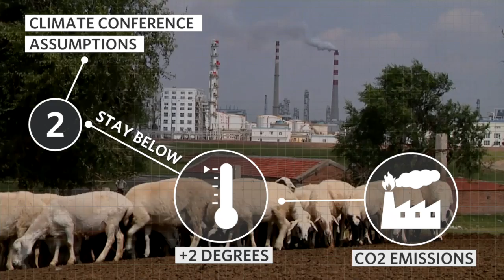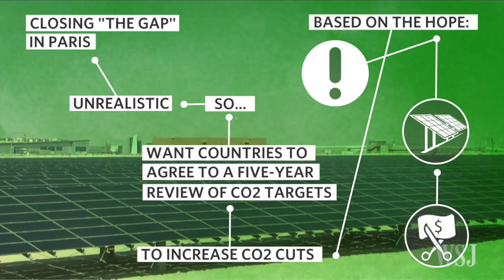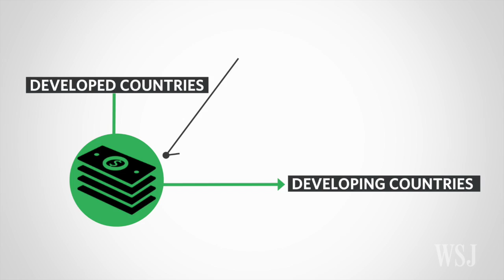Paris Climate Conference: The Big Picture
World leaders are descending on Paris for the COP 21 climate conference. What are they trying to accomplish? Why is there tension between countries? WSJ's Jason Bellini and Gabriele Steinhauser report.